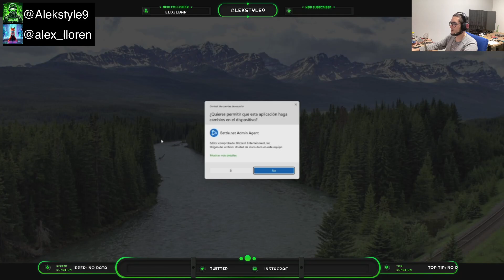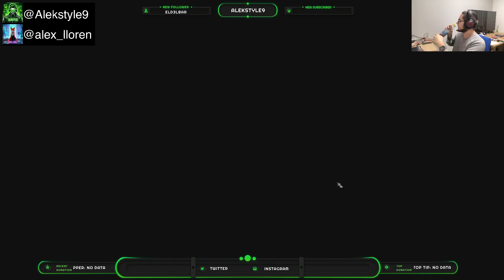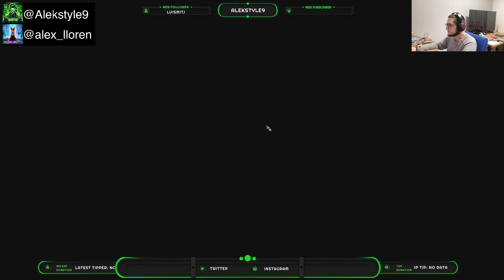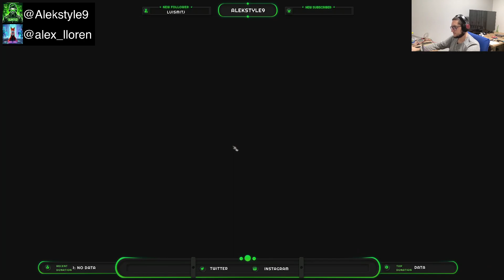Baldur's Gate 3 | Día 14 (Final Acto 1)